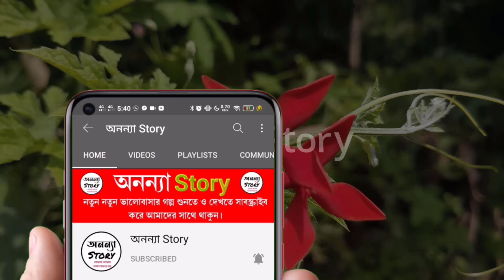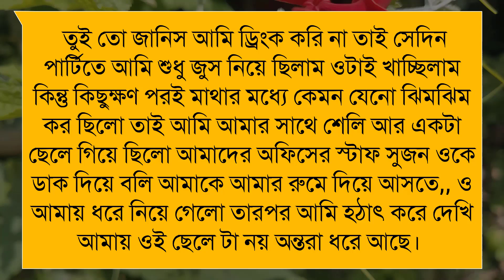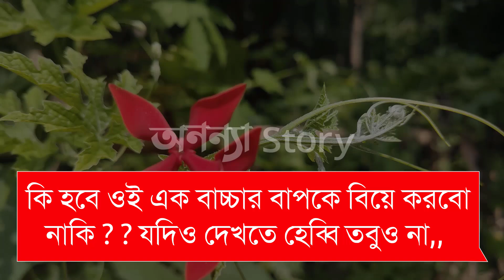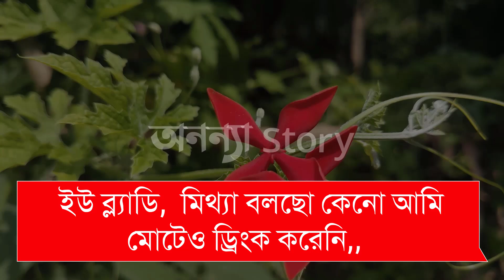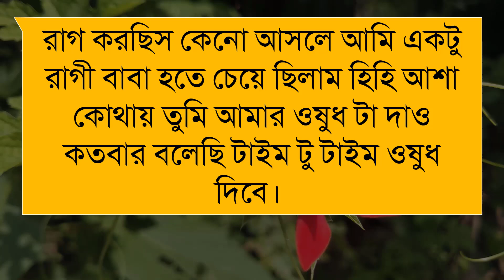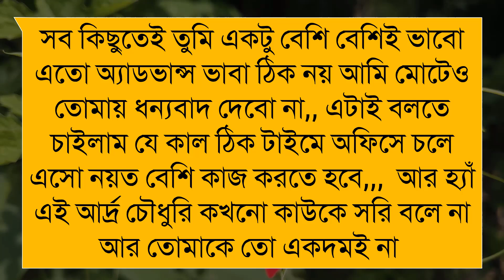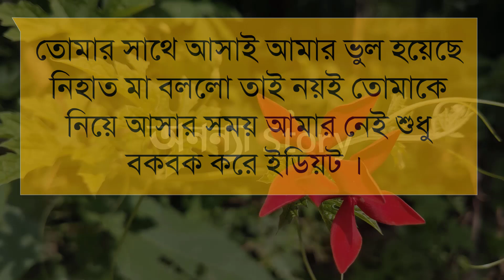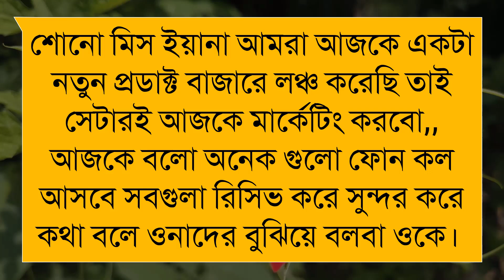রাগী বসের দুষ্টু পিএ।লেখিকাঃ সুমাইয়া সুলতানা সুমী। (৪-পর্ব)।রোমান্টিক ভালবাসার গল্প।। অনন্যা Story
রাগী বসের দুষ্টু পিএ।লেখিকাঃ সুমাইয়া সুলতানা সুমী।।রোমান্টিক ভালবাসার গল্প।। অনন্যা Story

গল্পের নামঃরাগী বসের দুষ্টু পিএ

🎙️Himu+Sonalika+pew+Mostofa+Belal+Alamin+Mafi

Script writer: লেখিকাঃ সুমাইয়া সুলতানা সুমী।। লেখিকা আপুকে অসংখ্য ধন্যবাদ আমাদের এত সুন্দর একটি গল্প উপহার দেয়ার জন্য।

অনন্যা Story
MB Diary